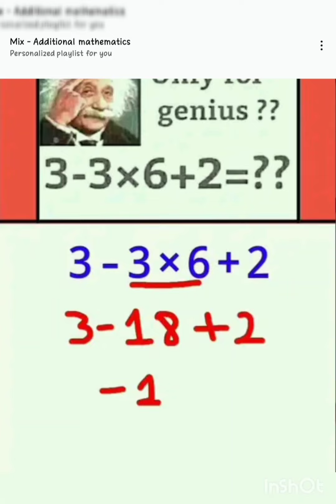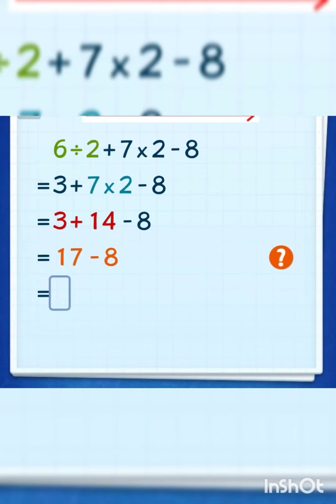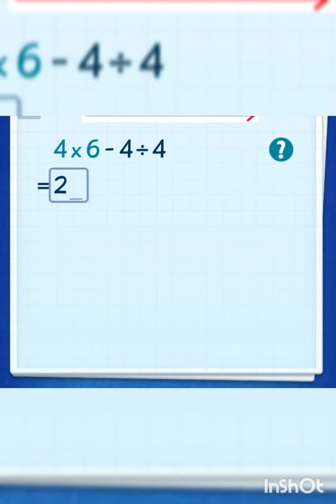How to study Mixed Operation Addition and Algebra learn ,Easy Algebra and Addition learn for maths,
How to study Mixed Operation Addition and Algebra learn ,
Easy Algebra and Addition learn for maths,

How to learn algebra ,
 How to learn Addition ,
Easy Algebra and Addition ,
Easy learn tips for Maths
How to study maths,
How to learn algebra easily
how to do algebra equations
algebraic equations examples with answers
simple equations exercises with answers
how to learn algebra step-by-step
how to learn algebra for beginners
how to learn algebraic identities easily
how to learn algebraic expressions easily
How to learn algebraic in english
How to learn algebraic in Hindi
How to learn algebraic in Bangla
How to learn algebraic in tamil
How to learn algebraic  in telegu